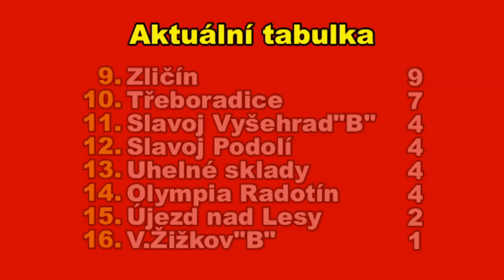Pražská teplárenská přebor mužů 2020/2021 3. kolo